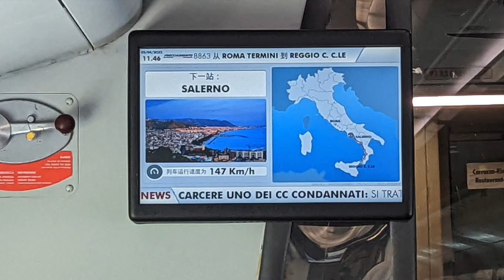Bullet Train to Salerno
The Curious Tales of Scott & Petey - Italy 2022.
Enjoy the countryside of east Lazio and Campania region as we take the fast train from Rome to Salerno.